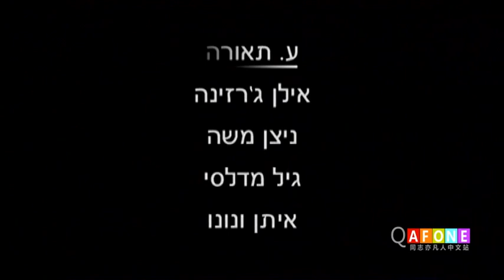Tryout - Short/LGBT - Film